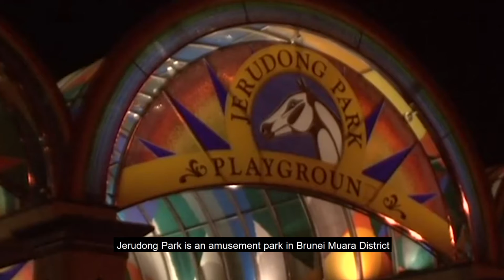TRAVEL BRUNEI | BEING RICH IS NOT BIG BUT HAVING MORE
One of the smallest and richest nation in the world that actually give so much perks to their people. They work less but gain more at the same time. 🧐

Let's find out from this video.